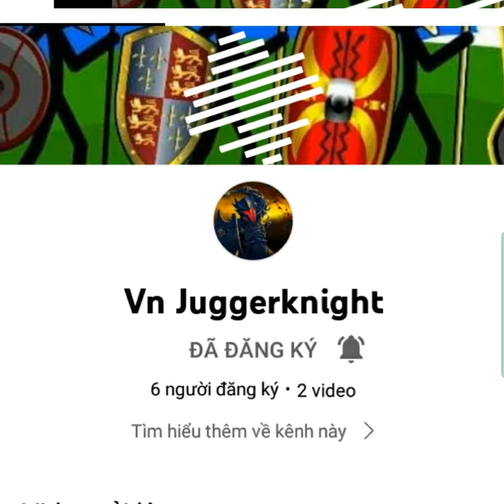M.n ủng hộ bro này nhá.Thank m.n 😍